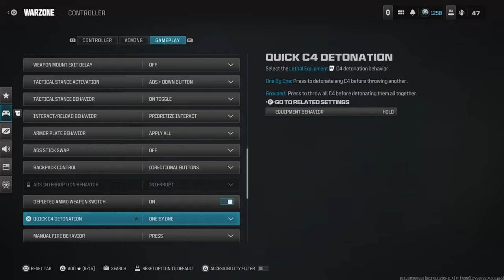65 Kills With The FASTEST META LOADOUT on Rebirth Island 😍 🏝 + Settings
BEST FASTEST KILLING NO RECOIL MWIII STATIC-HV + DTIR 30-06 CLASS SETUP FOR HIGH KILL Warzone GAMES ON MODERN WARFARE 3
0:00 - Intro
0:36 - Match 1
13:00 - Match 2
23:46 -  Static-HV + DTIR 30-06 Class Setup (LIKE THE VIDEO IF YOU SEE THIS 🖤)
24:34 - BEST WARZONE 3 SETTINGS FOR MOVEMENT
mw3 resurgence

2022 • Sledgehammer Games • Toys for Bob